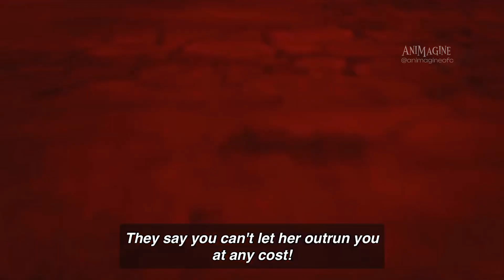Momo and Ken Encountered Aliens and Ghosts | Dan Da Dan Episode 1 Eng Sub